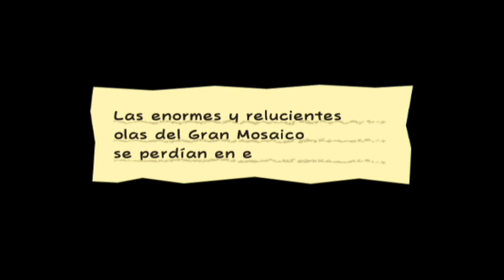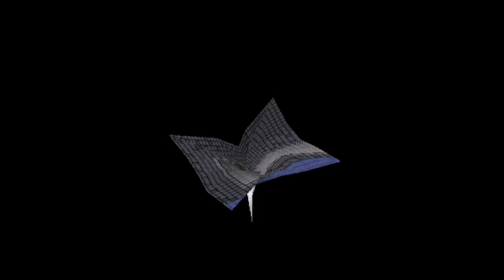Super Paper Mario| Walkthrough Español | Parte 13 "Que nos ataca un Blooper gigante"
Mamma mia Ragnarok vuelve en una nueva aventura con su gran amigo Paper Mario esta vez con la compañía de Peach,Bowser(si ese Bowser que todos conocemos),Luigi,Los Pixelitos y Pisti en una aventura multidimensional para para el gran plan del Conde Cenizo,bueno que vivimos una nueva aventura? XD
Nintendo y Intelligent Systems esa si que es una combinación ganadora y este paper mario no podía ser menos.Una gran aventura para el mas grande de todos los personajes de papel esta vez Mario tendrá que salvar el mundo en una aventura en la que habrá lugar para la acción,miedo y para el AMOR.